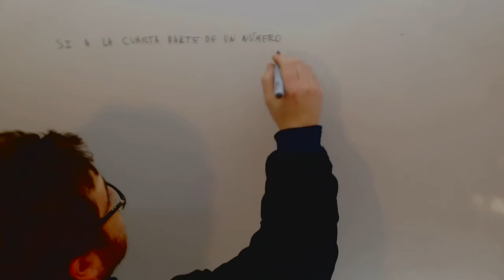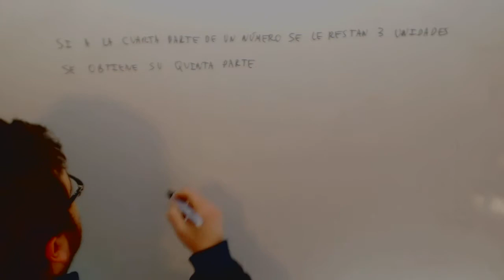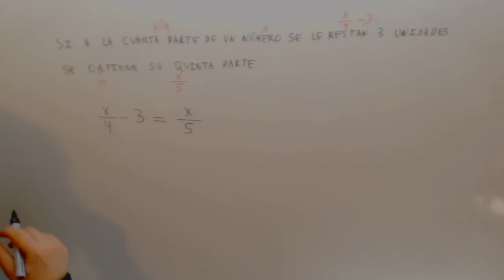Problema Ecuacion Lenguaje Algebraica Matematicas Acceso CFGS Academia Usero Estepona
Problema Ecuacion Lenguaje Algebraica Matematicas Acceso CFGS Suscríbete a nuestro canal en Youtube para ayudarnos a seguir creciendo Academia Usero en Estepona, el centro de formación con más vídeos en Internet del Mundo presenta